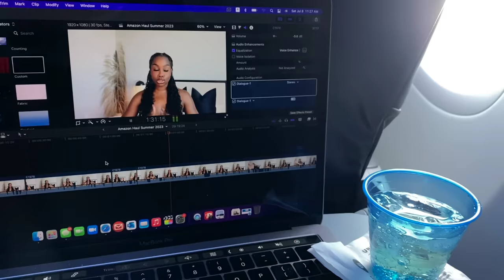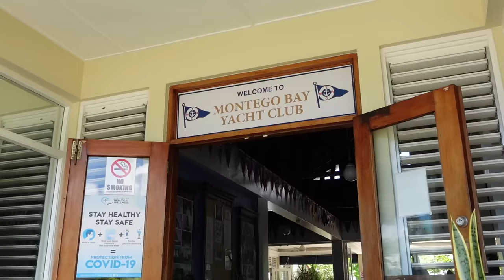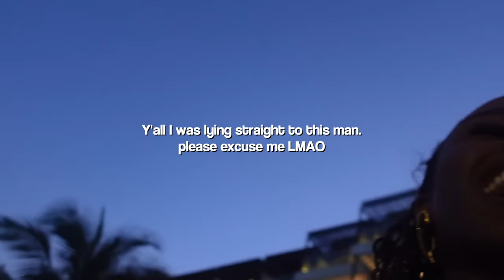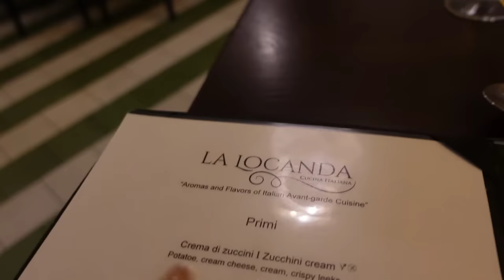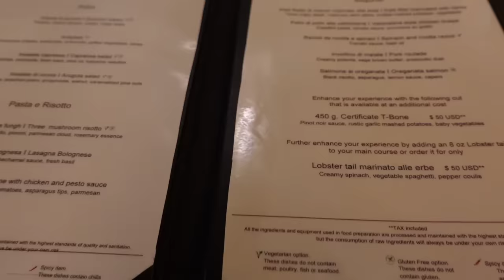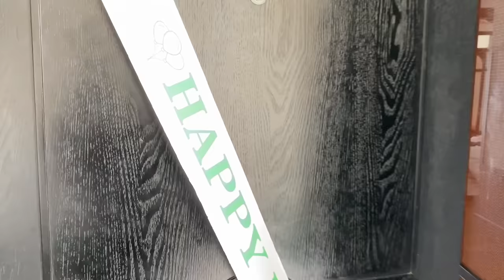JAMAICA BIRTHDAY TRIP 2023 | Ocean Eden Bay adults only all inclusive resort | THE DESSY RAY WAY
*WATCH IN 1080p!!! (trust me lol)**

What's good Ray gang :)

Welcome back to another vlog! We are back on road AGAIN! lol I love that for us. Come catch a vibe with me & my friends in Jamaica! :) This was truly one of the best birthdays I've had in years. I'm so grateful not only for the experiences, but the fact that I get the opportunity to document everything for you guys Ray gang. In this trip we got some more amazing content (ya girl been active on the grammm lol), ate even MORE IMMACULATE food??!!?! (I'm sprinting back to the gym now LMAO), rented a yacht, plus so much more. I hope you enjoy this one Ray gang :)

PS - I stayed in a beachfront junior suite at the Ocean Eden Bay Adults Only All Inclusive Resort:

ITEMS SHOWN / MENTIONED:

DAY 1
◦ Dior Studs
◦ Jacquemus Beach Bag
◦ White Cover Up Button Up
◦ Cateye Black Sunnies
◦ Brown Romper
◦ Gold Clutch

DAY 2
◦ Skin Proud SPF50 Sunscreen
◦ Brown Jumpsuit

DAY 3
◦ Jacquemus Tan Bucket Hat
◦ Blue Abercrombie Dress

DAY 4
◦ Brown Aerie Bikini Top
◦ Brown Aerie Bikini Bottoms

DAY 5
◦ Navy Button Up
◦ Navy Shorts
◦ White Top

DAY 6
◦ Mini Fan
◦ Edge Control
◦ Edge Brush
◦ Pink Chanel Bag

◦ Depop: @thedessyrayway

RANDOM HELPFUL INFO:
◦ Upload Schedule: 1-2 times a week
◦ Editing Software I use: Final Cut Pro X
◦ Age: 29
◦ Location: Houston, Texas
◦ Ethnicity: Nijaaa babyyy ♡

00:00 Intro
01:00 Welcome to the Vlog + Room Tour
05:30 Day 1 | Let the Fun Begin!
11:28 Dinner at the Steakhouse
17:12 Day 2 | Chit Chat GRWM for the Gym
25:12 Privilege Lounge Breakfast
29:21 Exploring Montego Bay
31:20 Dinner at Hibachi
32:49 Day 3 | IT'S MY BIRTHDAY!
35:53 Yacht Day
41:54 Birthday Surprise
44:42 Dinner at French Cuisine
50:01 Day 4 | More Birthday Fun
54:44 Day 5 | Breakfast + Pool/Beach
59:37 Last Dinner at Italian
01:05:01 Day 6 | GRWM to take Content + Resort Review
01:21:54 Let's Get This Birthday Content! + Review Continued
01:29:28 Outro